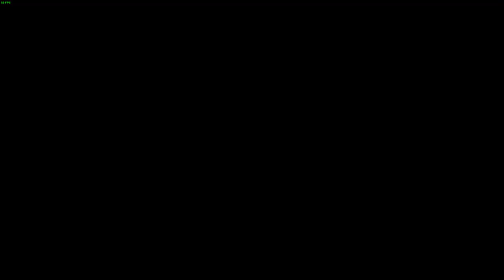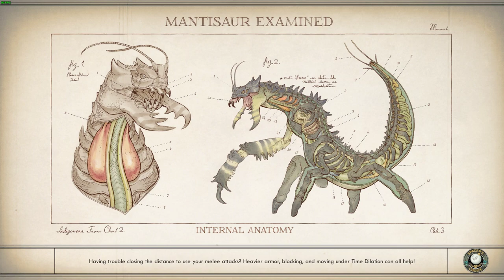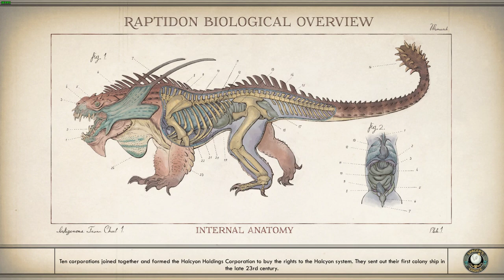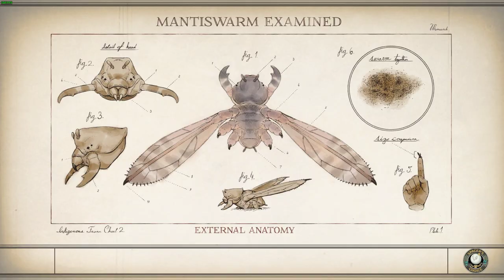LonewolfLegendOfficial's Thrilling Exploration of The Outer Worlds